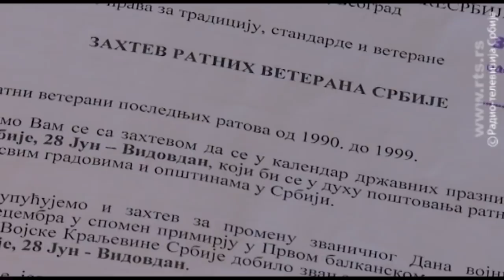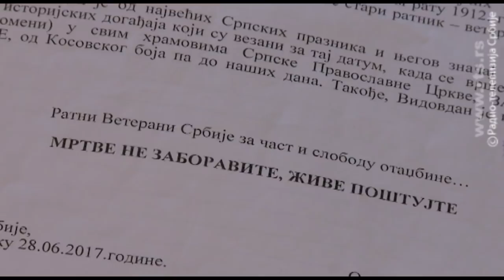Ratni veterani govore - Nenad Stanić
Aktivista i borac za prava veterana Nenad Stanić govori o problemima boračke populacije u Srbiji i kako njihove probleme treba rešiti.

Copyright: RTS